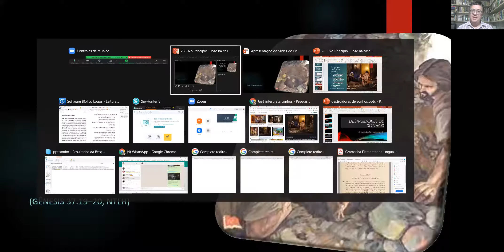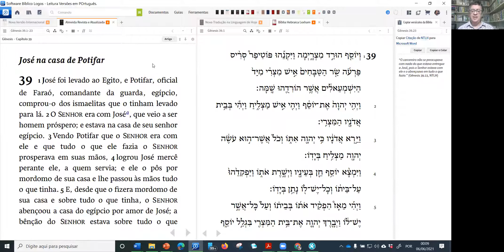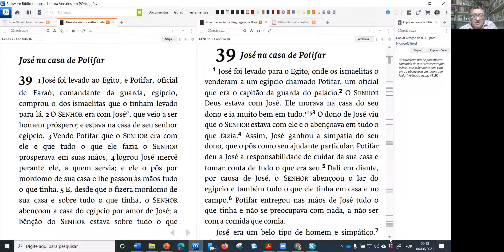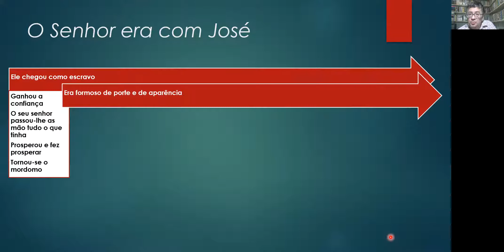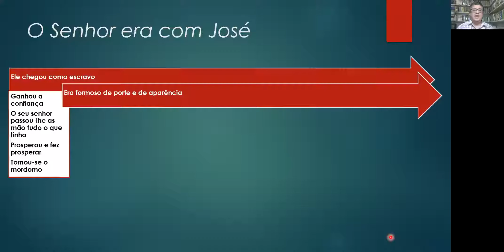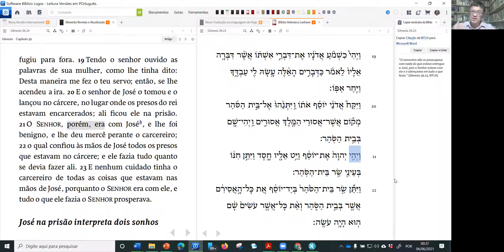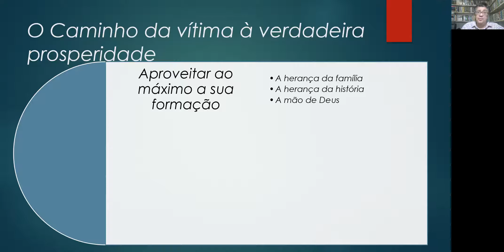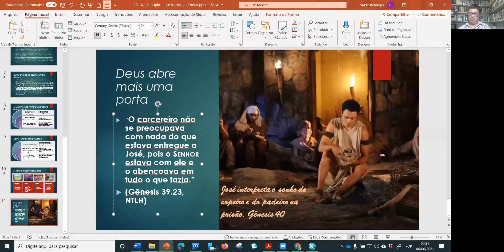28 – No Princípio: José na casa de Potifar - Gênesis 39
Escola Bíblia Dominical online
Igreja Presbiteriana Luz do Mundo
Prof. Rev. Evaldo Beranger
José chega ao Egito e é vendido como escravo na casa de Potifar, comandante da Guarda de Faraó. Ali ele cresce como pessoa e torna-se prospero, vindo a ser mordomo de seu Senhor.